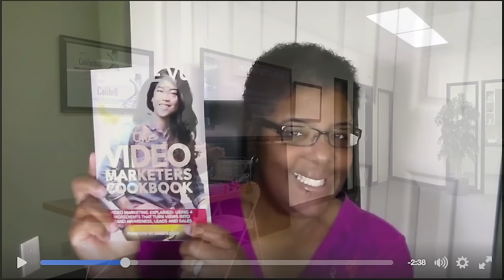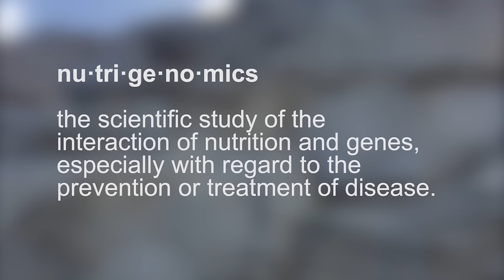Build a Business Strategy Around Your Passion with Tamara Thompson on Get in the Lab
In this episode of Get in the Lab, I talk to Tamara Thompson from Serious Take Productions and talk about how to build a business strategy around your passion. Tamara has gone through quite a bit of schooling and passion projects to finally nail down her passion into business model. She make video just like me, but is formally trained and has her partner Danielle Gomez to help fill in the gaps of running managing a startup.

We talk about her beginnings and market strategy as she was based in Seattle, but found her core market in California, namely Orange County. My town! I’m so glad that I was able to catch her between her busy schedule of working with some our shared industry leaders like John Lee Dumas, Thrive, and Shark Tank’s Michael Parrish.

Beyond her impressive resume, Tamara and Danielle has developed a strong market strategy for creating a business that no longer feels like a freelancer job; something I am very much interested in transitioning out of. Their strategic management of their growing team and their humble and giving attitude make for a winning combo in the world of online business and video marketing.

We all have something to learn from them and I’m so happy to present this interview to you from the Lab in our very own studio of Downtown Fullerton.

If you feel your story should be shared from the LAB, hit me up right here and apply